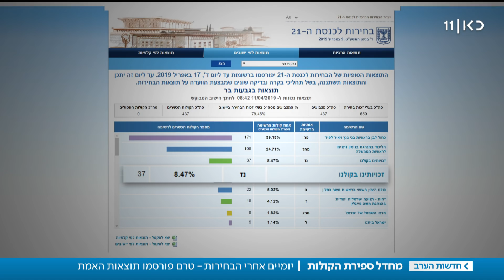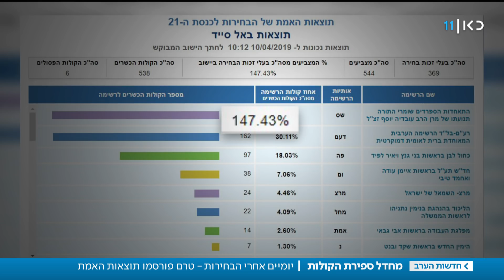"לא היה חשש של זיופים": מחדל ספירת הקולות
כאן חדשות | קלפיות שתוצאותיהן לא הוזנו לאתר ועדת הבחירות, רישומי קלפיות ששיעור  ההצבעה בהן גבוה מ-100%, מפלגות אלמוניות שזכו למאות קולות בכמה יישובים, ומפלגות ערביות שזכו לתמיכה גבוהה בהתנחלויות. כתבתו של רועי ינובסקי, מתוך חדשות הערב 11.04.19